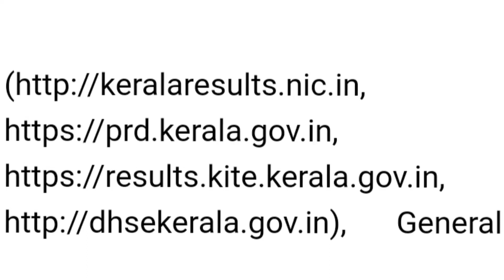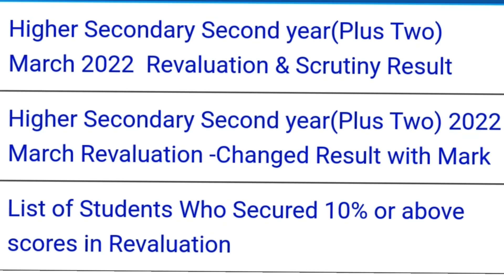XII Revaluation Result Published ‼️‼️‼️‼️‼️